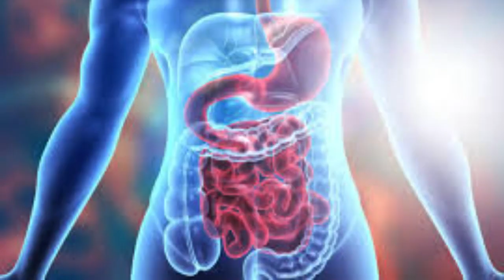Foods To Eat Burn Belly Fat 2022/ Mer TV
No one wants to have Belly fat.  but if you are with us who have flat belly or wants to be healthy, we have good news. These Home Remedies Will Help You Get a Flat Stomach.

food to eat burn belly fat 2022
what food to eat burn belly fat
Foods that help lose belly fat
tips to lose belly fat

 Easy  to Make Smoothies For Rapid Weight Loss Increasing Energy ,& Incridible  Health,  21 Day Rapid Weight Loss Program.

 Purple Flat Belly Shake Melts 57 LBS  of FAT

HOW TO LOSE WEIGHT FAST,  EASY , SAFE AND HEALTHY?